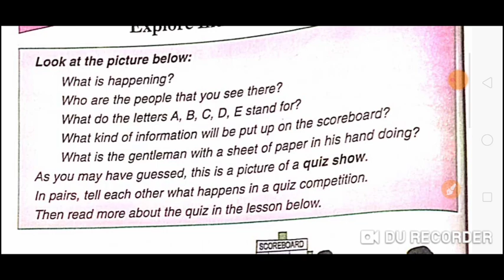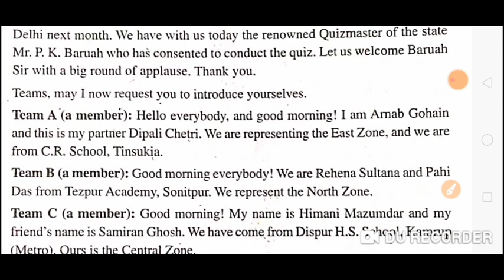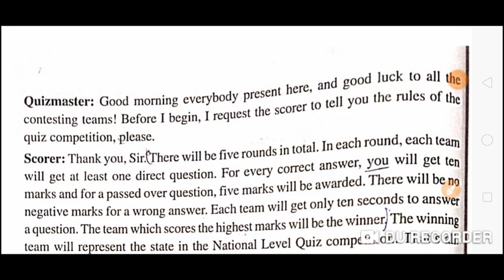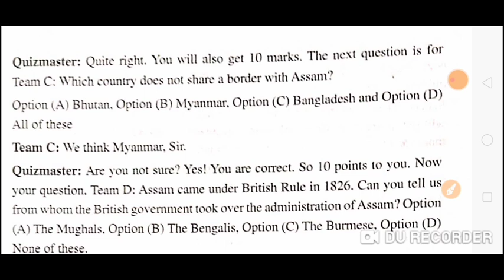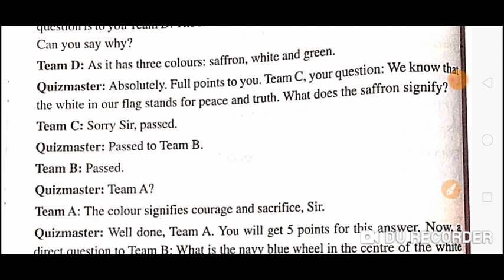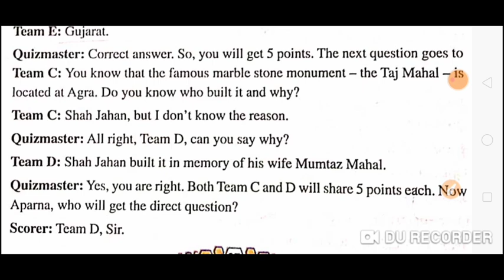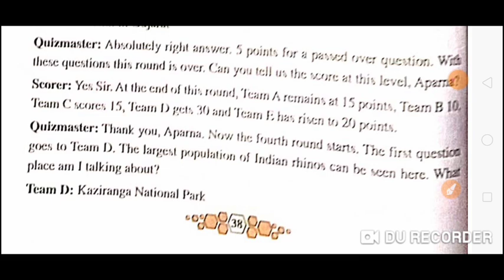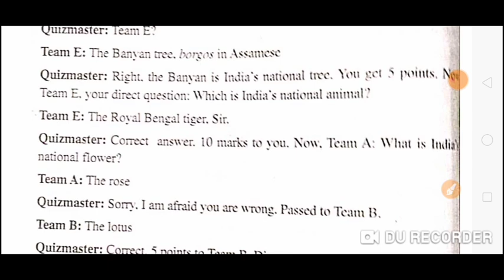Explore India :Quiz Time পাঠটিৰ অসমীয়া অনুবাদ Class viii English SCERT Assam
Assamese explanation lesson 3 class viii English Explore India :Quiz Time SCERT Assam